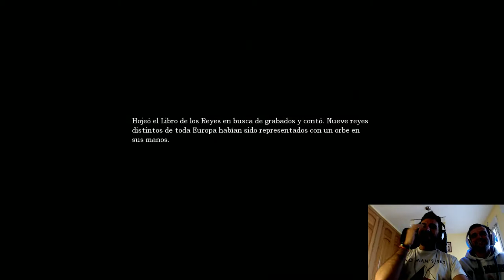Amnesia: The dark descent PC - VOLVEMOS EN 2.0!!! Capitulo #9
Muy buenas!! Volvemos con la serie de AMNESIA despues de muchiiiiiiisimo tiempo!!! En 2.0 y con Javixu!! Espero que os guste :DD